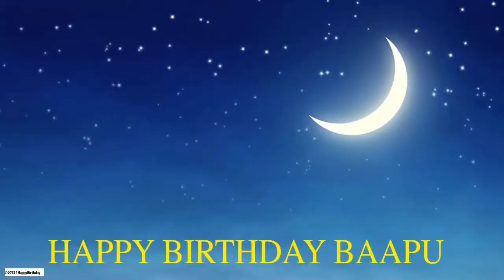Baapu Moon La Luna - Happy Birthday